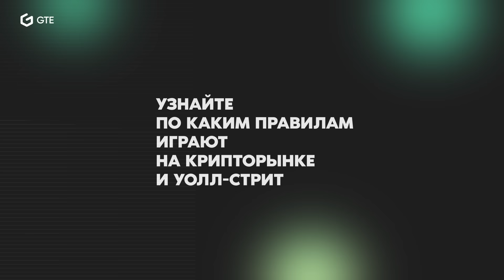Как заработать 20млн$ на трейдинге? | История Нью-Йоркского таксиста | Александр Герчик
Друзья, хочу представить вам интервью с Александром Герчик — профессиональным трейдером, основателем компании  Gerchik Trading Ecosystem, автором ряда публикаций о торговле на бирже и моим хорошим другом. Это человек, который прошёл путь от простого таксиста до трейдера на Уолл-Стрит.

Александр рассказал, как ему удалось стать трейдером №1. Поговорили о мышлении, достижениях и ошибках начинающих трейдеров.

В конце беседы мы ответили на интересные вопросы и дали несколько советов. Надеюсь, вам  будет интересно и полезно!

🎁 Участвуйте в конкурсе в комментариях и выиграйте подарки. Главный подарок - билет на пятидневный семинар по трейдингу.

🔥 Gerchik Trading Ecosystem.

⏱ Таймкоды:
00:00 Тизер
01:34 Александр Герчик - путь трейдера с нуля.
05:06 Как Александр открыл свою компанию?
09:05 Характеристики прирожденных трейдеров.
15:10 Почему игра - классный инструмент для проявления скрытых характеристик?
20:24 Счастье важнее денег.
36:23 Что важнее - время или энергия?
44:40 Самая трудная борьба - борьба с собой.
1:00:19 Должны ли мы подчиняться системе?
1:04:59 Какие книги читать по трейдингу?
1:08:27 Условия конкурса.
1:10:14 Что такое Jerold?
1:10:26 Как управлять капиталом и приумножить его?
1:12:05 Любимые кейсы среди студентов Александра.
1:14:25 Что дает нам оставаться эффективным?